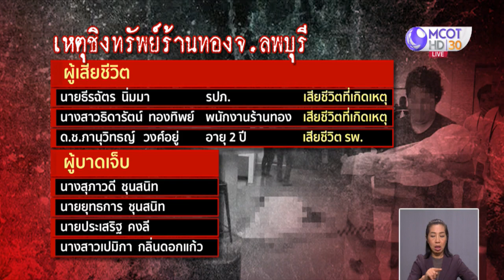ร้านทองออโรร่า โรบินสัน ลพบุรี เปิดขายวันแรก หลังถูกโจรชิงทอง ห้างฯ วางมาตรการเข้ม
วันนี้ห้างเพชรทอง ออโรร่า ในห้างฯ โรบินสัน ลพบุรี เปิดขายเป็นวันแรก หลังถูกคนร้ายชิงทองไปเมื่อคืนวันพฤหัสบดี โดยนำทองที่เก็บรักษาไว้หลังวันเกิดเหตุมาจัดวางและตรวจสอบอย่างละเอียด พบว่ามีสร้อยคอทองคำถูกชิงไป 34 เส้น น้ำหนัก 28.50 บาท ขณะที่ทางห้างฯ วางมาตรการคุมเข้มความปลอดภัยเพิ่มเติม

ส่วนความช่วยเหลือ บริษัท โรบินสัน จำกัด (มหาชน) มอบเงินช่วยเหลือผู้เสียชีวิตทั้ง 3 ราย รายละ 100,000 บาท ผู้บริหารเป็นเจ้าภาพจัดพิธีสวดพระอภิธรรม รวม 3 คืน ตลอดจนถึงพิธีฌาปนกิจ โดยได้มอบเงินช่วยเหลือก้อนแรก 20,000 บาท ต่อครอบครัวของผู้เสียชีวิต ไปเมื่อวันที่ 10 มกราคม ส่วนที่เหลือคณะผู้บริหารจากสำนักงานใหญ่จะเดินทางไปร่วมแสดงความอาลัยต่อผู้เสียชีวิต ในงานฌาปณกิจ พร้อมมอบเงินเยียวยาต่อครอบครัวอีก 80,000 บาท ต่อครอบครัวของผู้เสียชีวิต

สำหรับผู้ได้รับบาดเจ็บทั้ง 4 ราย มอบเงินช่วยเหลือรายละ 50,000 บาท อีกทั้งผู้บริหารและพนักงานเข้าเยี่ยมพร้อมติดตามอาการบาดเจ็บอย่างใกล้ชิดทุกวัน จนกว่าจะออกจากโรงพยาบาล และเตรียมมอบเงินช่วยเหลือเป็นเงิน 50,000 บาท ในวันจันทร์ที่ 13 มกราคม